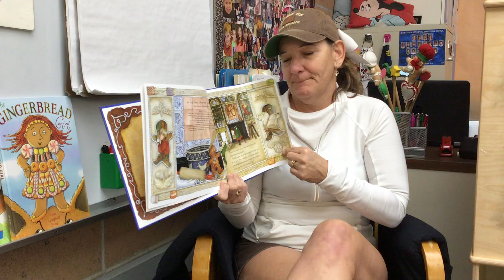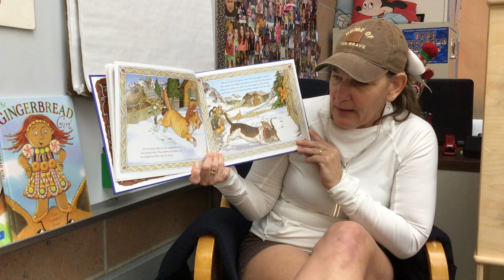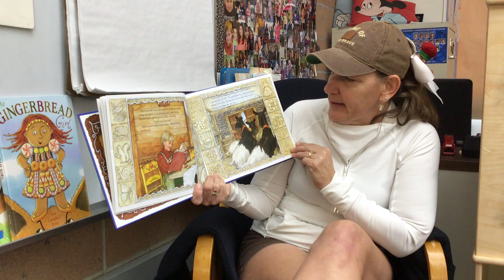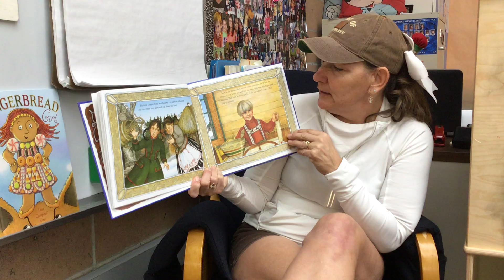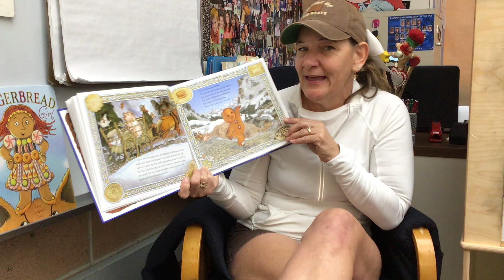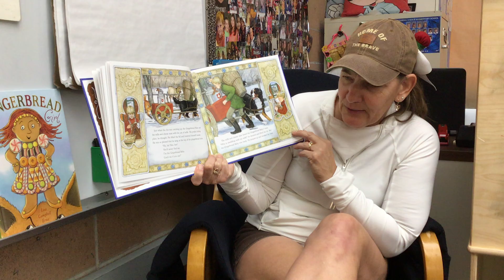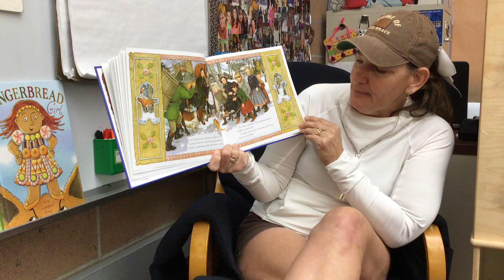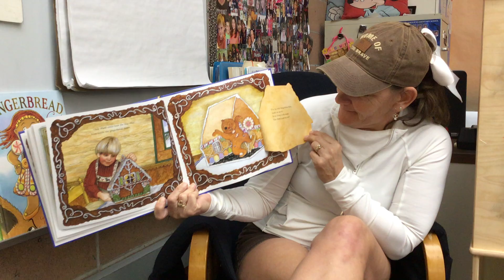Story Time with Ms. Lyn - Gingerbread Baby by Jan Bret